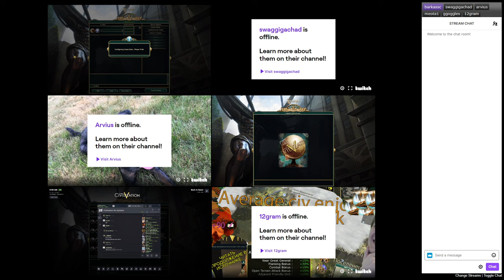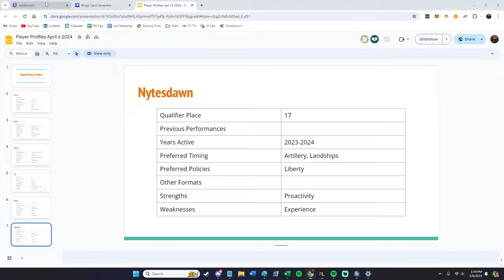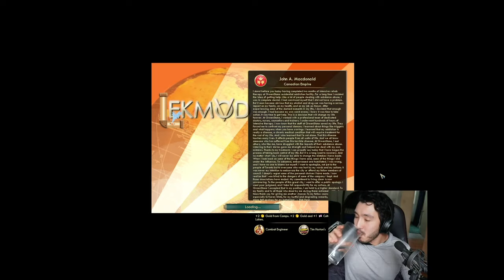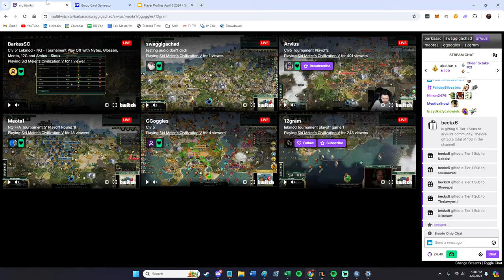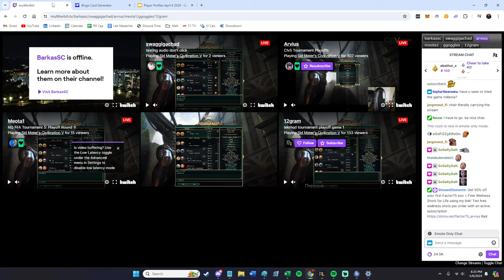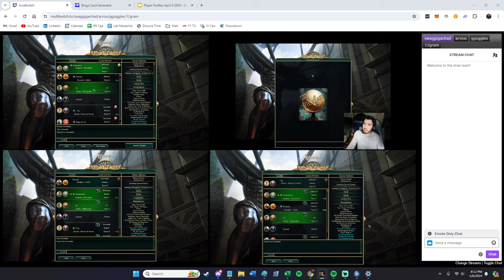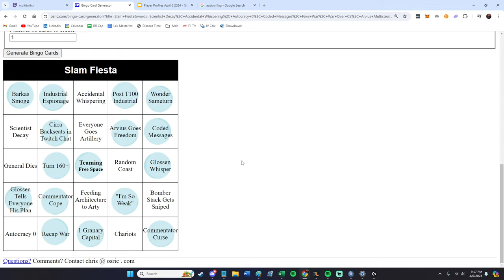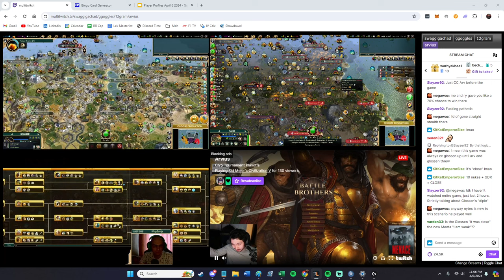Playoff Game 2 - NQ Tournament Commentary ft. Ashwin